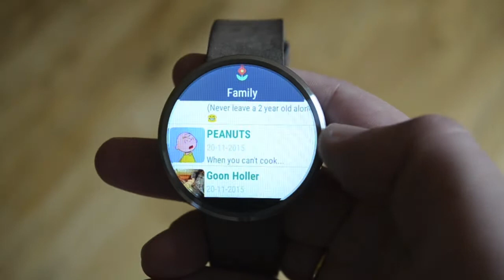Best app for Vine (video) Android Wear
Ya puedes visualizar los vídeos de tu canales favoritos de Vine desde tu Smartwatch con Android Wear.